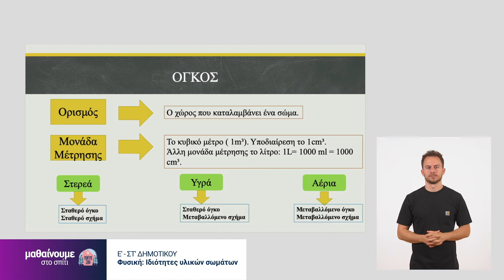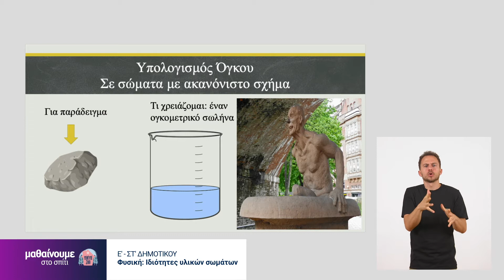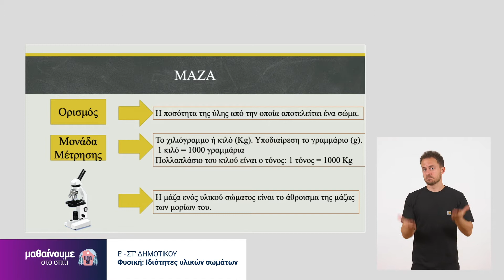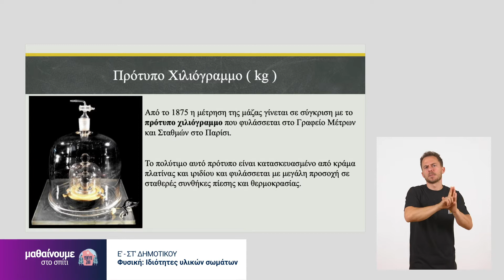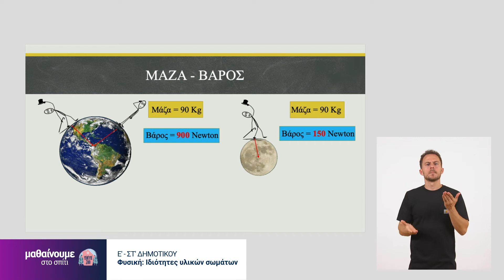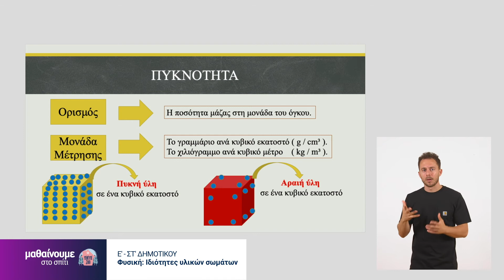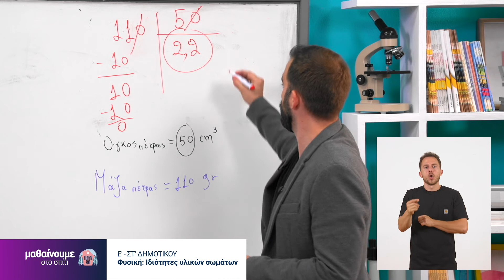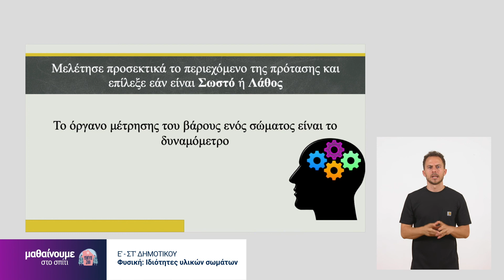Φυσική - Ιδιότητες υλικών σωμάτων - Ε'-ΣΤ' Δημοτικού Επ. 210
Καλώς ήρθατε στο μάθημα της Φυσικής για την Ε' και ΣΤ' Δημοτικού με τον εκπαιδευτικό Στάθη Διακουμάκο. Το μάθημα προβλήθηκε στην ΕΡΤ2 στις 11 Ιουλίου 2020.

Ευχαριστούμε πολύ το ΙΕΠ, την ΕΡΤ, το 1ο Δημοτικό Χαλανδρίου, τον δάσκαλο Στάθη Διακουμάκο και τον Πολύβιο Κοσμάτο για τη διερμηνεία.

Μαθαίνουμε στο Σπίτι
"Μένουμε Σπίτι - Μαθαίνουμε στο Σπίτι! ΜΑΘΗΜΑΤΑ ΓΙΑ ΤΟ ΔΗΜΟΤΙΚΟ"
Μολύβια στο χέρι, τετράδια ανοιχτά. Έτοιμοι!
Βρείτε όλα τα εργαλεία της εξ-αποστάσεως εκπαίδευσης του Υπουργείου Παιδείας στο